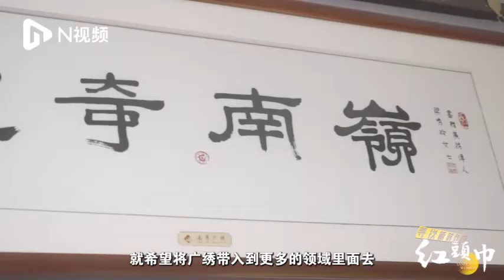广绣传人梁晓曼：要找到自己喜欢的事，乐观面对生活